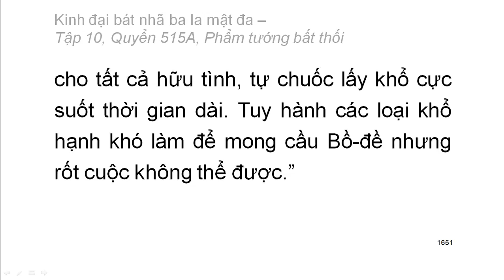Quyển .../600: Kinh đại bát nhã ba la mật đa (tiếp)